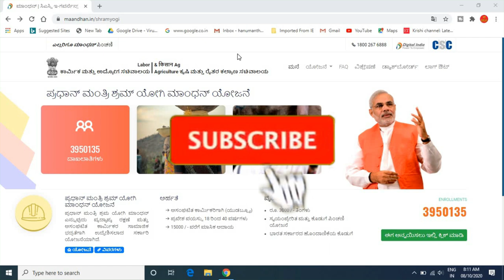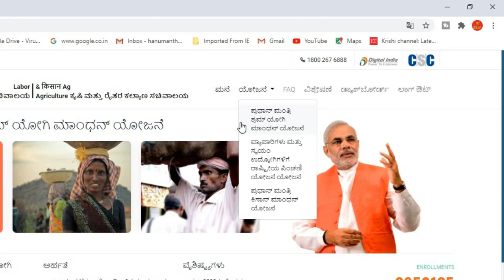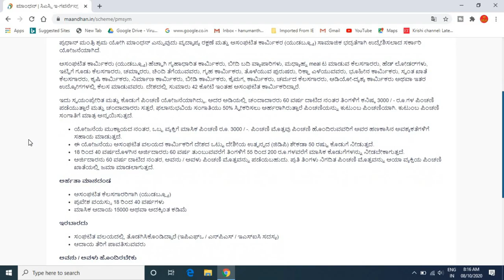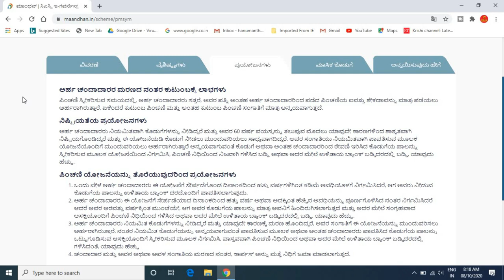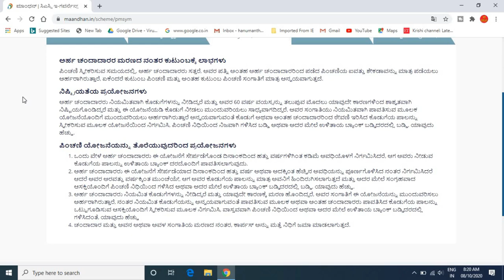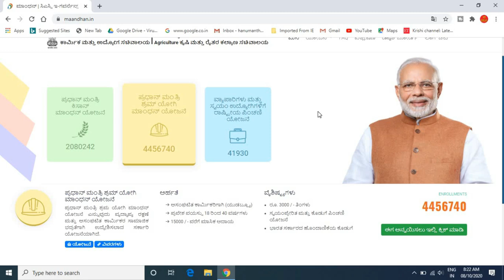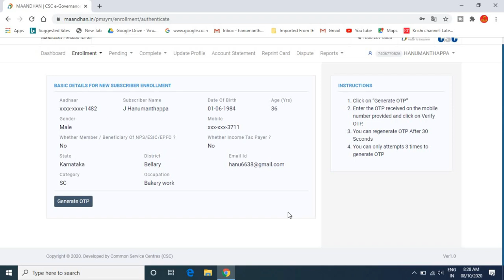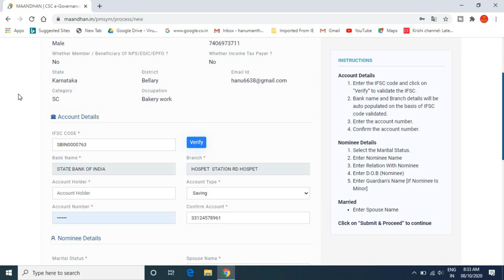pradhan mantri shram yogi mandhan yojana apply online | ಪ್ರಧಾನ್ ಮಂತ್ರಿ ಶ್ರಮಯೋಗಿ ಮಾನ್ ಧನ್ ಯೋಜನೆ 2020.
GEAR USED:
1. Mic
2. DRL-18H Ring Light
3. Tripod
4. High Quality Green Screen
5. Wallpaper

More:-

                                                           ವಂದೇ  ಮಾತರಂ ".